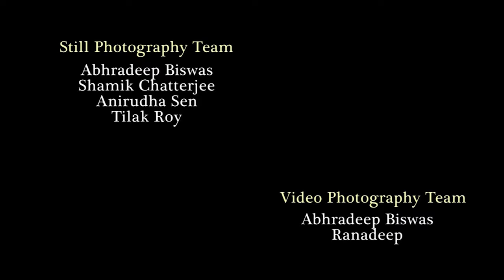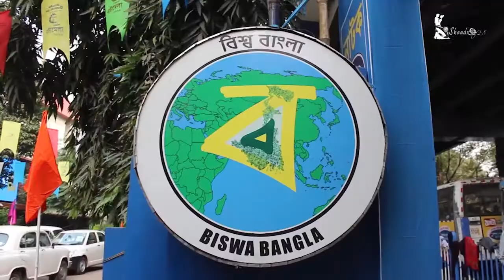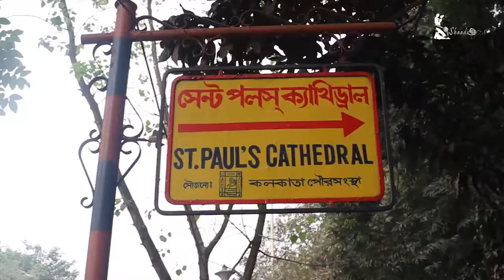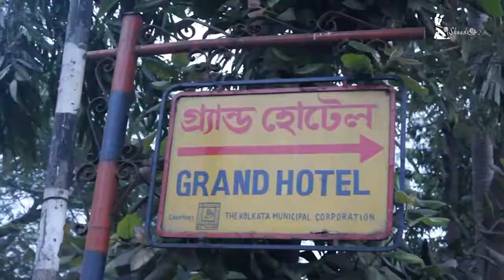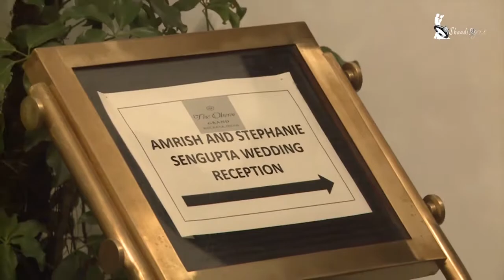Amrish & Stephani Reception _ The Oberoi Grand Kolkata_ Full HD 720P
Make your wedding more and more special with " Shaadi @ f2.8 " Wedding imaging Solutions. Freeze your golden moments for ever with " Shaadi @ f2.8 " wedding image solutions and Fully customized Photo Books.
Execution via all new world class technologies, gadgets and Gears, Photo Books with all new Italian Binding Technology Powered by HP Indigo Digital Press. Total image solutions.
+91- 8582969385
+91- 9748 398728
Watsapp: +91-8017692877